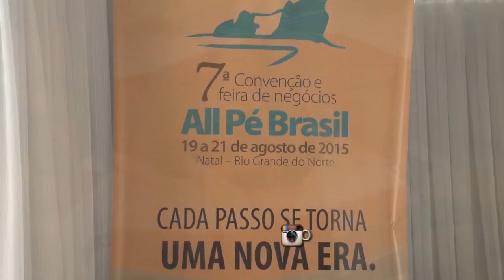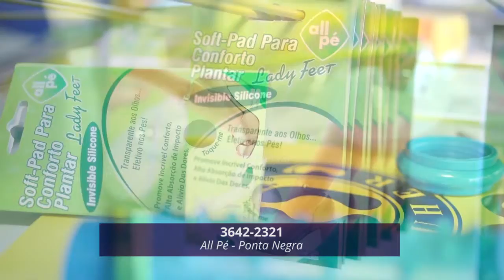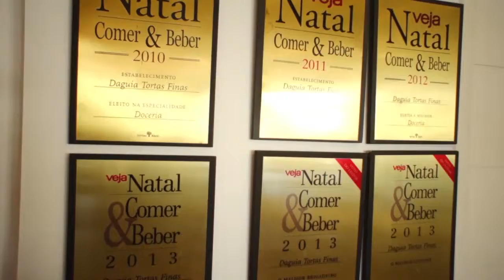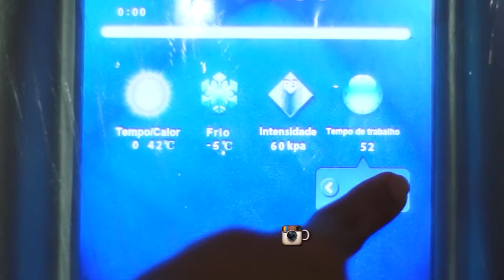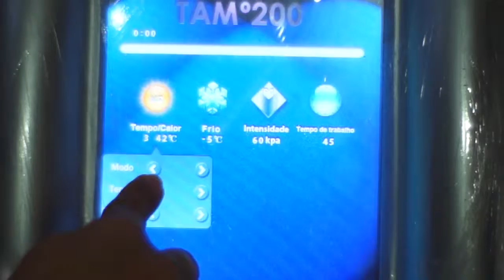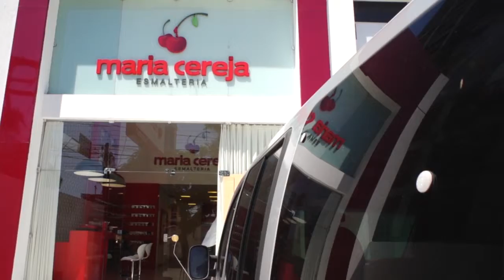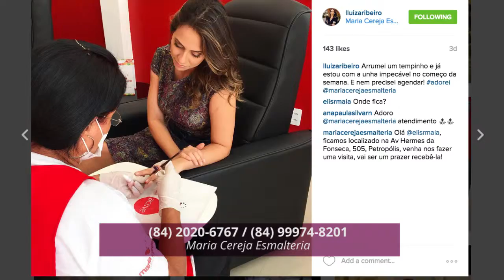PROGRAMA PORTFÓLIO- Completo 30.08.2015